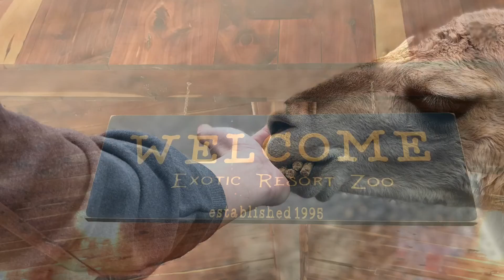Exotic Resort Zoo - Johnson City, Texas